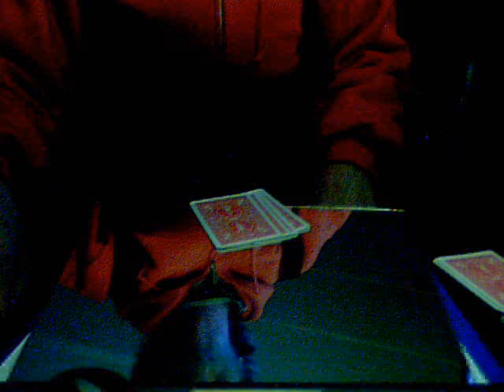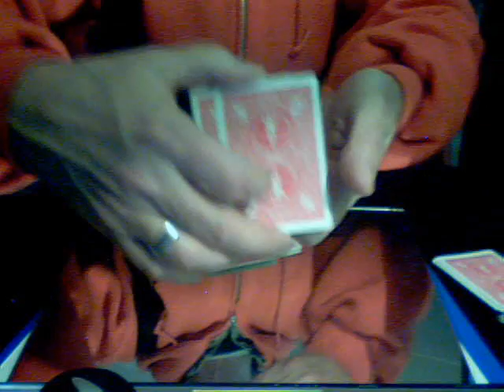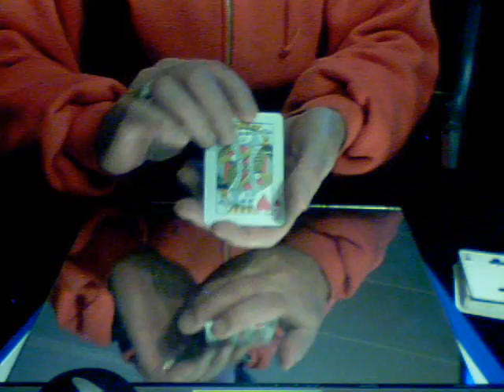un miroir +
Open Travelers +